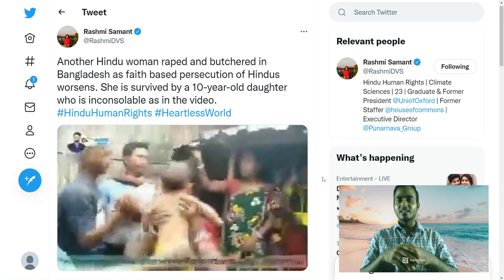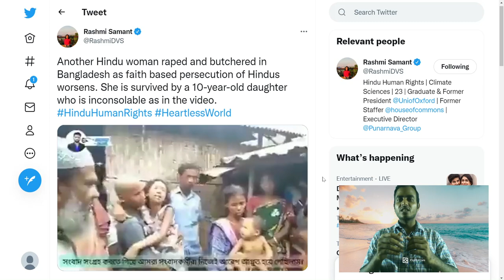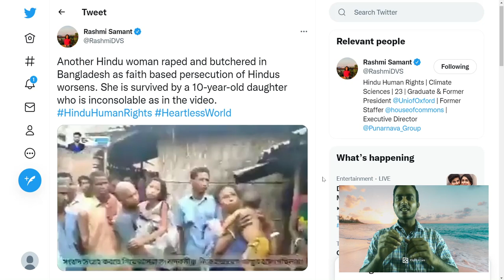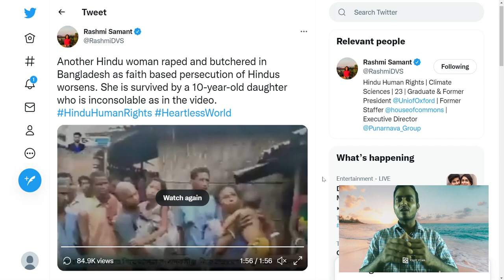హిందువుల ప్రాణాలకు విలువ లేదా|Attacks on hindus in bagladesh